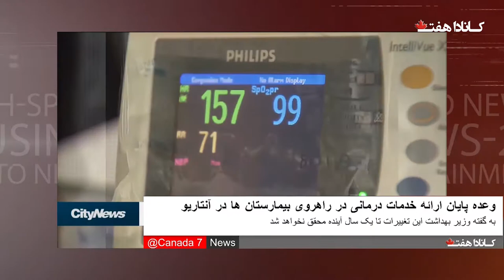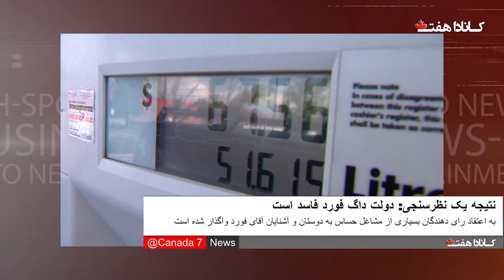Canada 7 News July اخبار فارسی کانادا هفت 21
مهمترین عناوین خبری کانادا به زبان فارسی